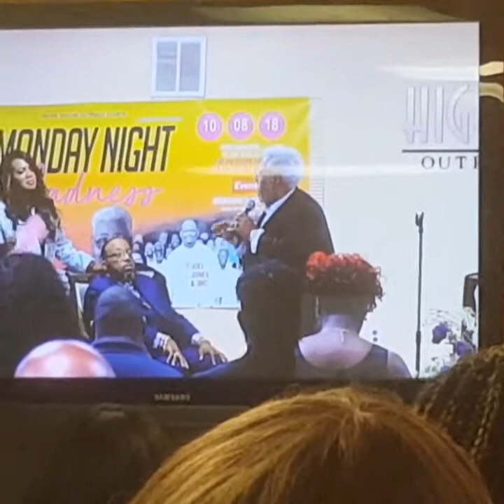Monday Night Madness w/ Bishop Marvin Sapp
Experience a move of God that will be like none other!  Join us for an exciting Monday night worship service featuring Bishop Marvin Sapp as he ministers and sings.  We are also excited to have Bishop Rance Allen and Joel Jones & 3MG as our special musical guest.
The event is free and open to the public.

Gmail: mrsbooks2you@gmailcom

I DO NOT HAVE FACEBOOK PAGE!